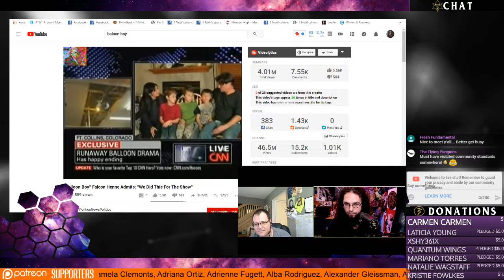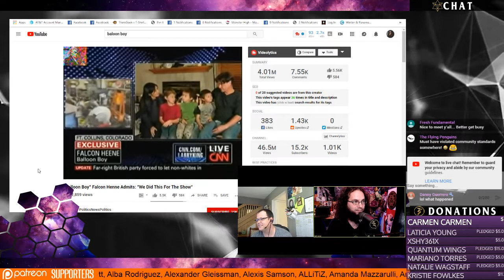Seeking Truth With Kris Garner TruthSeekah Podcast PT 2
Seeking Truth Kris Garner TruthSeekah Podcast

TruthSeekah
USA